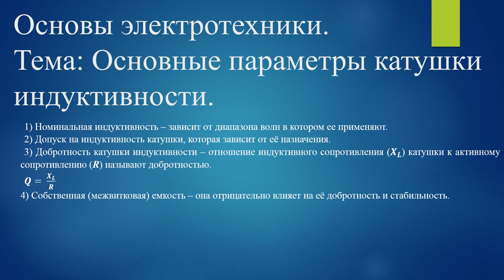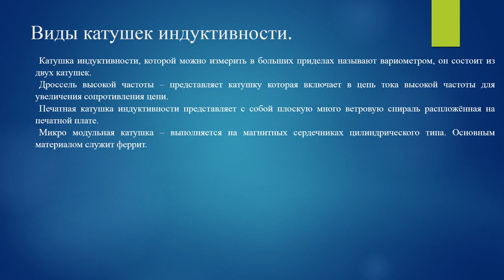[Основы электротехники] Основные параметры катушки индуктивности #19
Основы электротехники.
Тема: Основные параметры катушки индуктивности.
19 выпуск.

1) Номинальная индуктивность – зависит от диапазона волн в котором ее применяют.
С малой индуктивностью котишки изготавливают без сердечника с небольшим числом витков. Для большой индукции котишки выполняют многослойные вводят сердечник из ферромагнитного материала.
2) Допуск на индуктивность катушки, которая зависит от её назначения.
3) Добротность катушки индуктивности – отношение индуктивного сопротивления (X_L) катушки к активному сопротивлению (R) называют добротностью.
Q=  X_L/R
4) Собственная (межвитковая) емкость – она отрицательно влияет на её добротность и стабильность. Для уменьшение собственной емкости однослойный катушки её ветки наматывают не в плотную, а на некотором расстояние друг от друга.
Для уменьшение собственной емкости многослойный котишки её изготавливают из отдельных секций.
Для устранения влияния электро магнитного поля катушки на соседних деталях и внешних полей на катушки её закрывают металлическим экраном. Индуктивность катушки возрастает при увеличении числа и диаметра металлов и уменьшенным расстоянием между ними. Введение внутрь катушки сердечника из магнита диэлектрика. Также способствует увеличению её индуктивности.

Виды катушек индуктивности.

Катушка индуктивности, которой можно измерить в больших приделах называют вариометром, он состоит из двух катушек.
Дроссель высокой частоты – представляет катушку которая включает в цепь тока высокой частоты для увеличения сопротивления цепи.
Печатная катушка индуктивности представляет с собой плоскую много ветровую спираль распложённая на печатной плате.
Микро модульная катушка – выполняется на магнитных сердечниках цилиндрического типа. Основным материалом служит феррит.